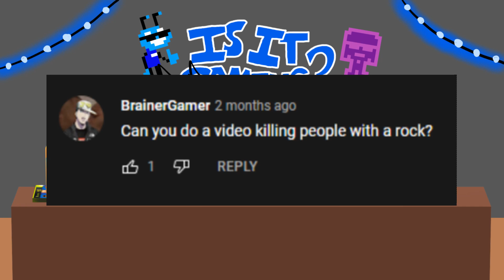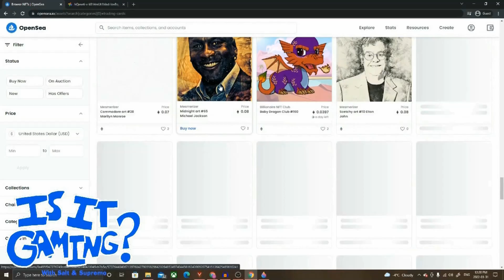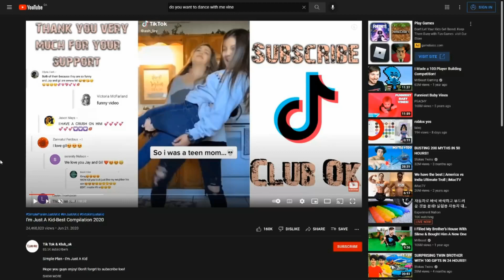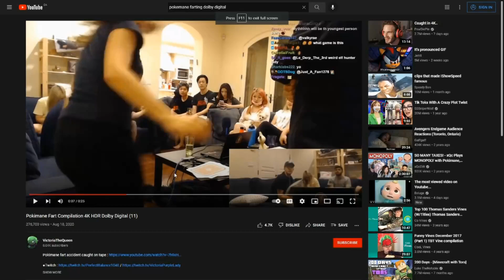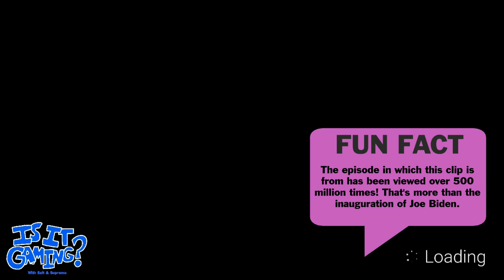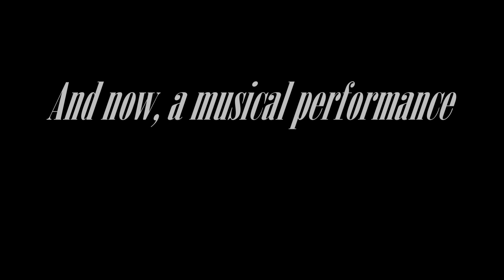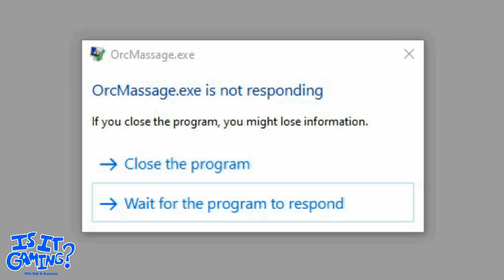BEST OF 2022 | Is It Gaming?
A showcase of our best moments of 2022.